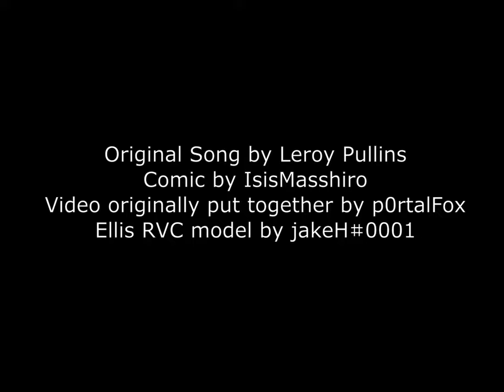I'm a Nut - Ellis AI Cover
Song originally by Leroy Pullins